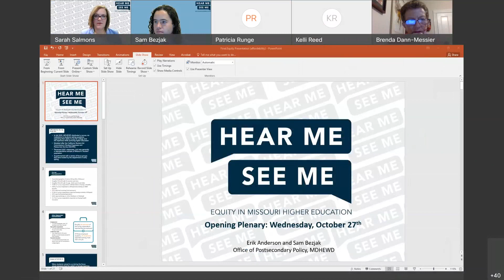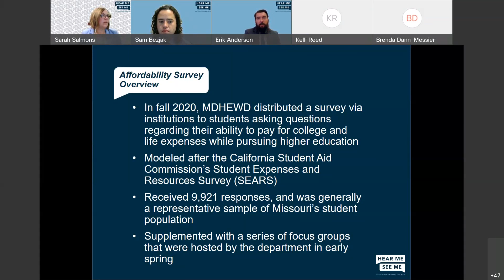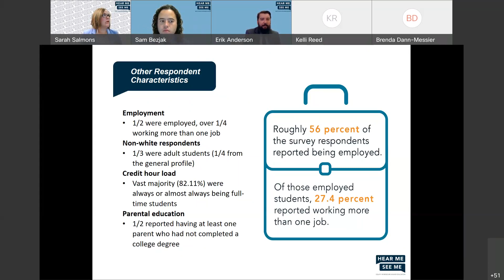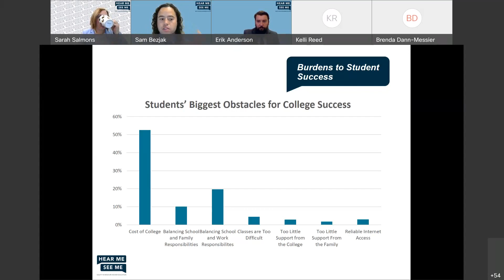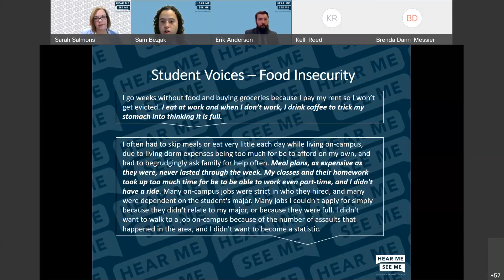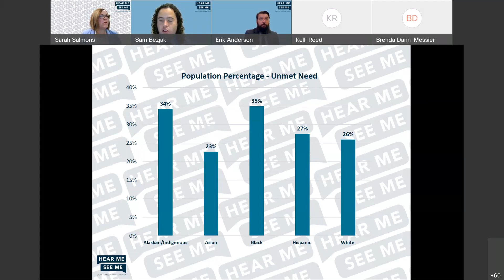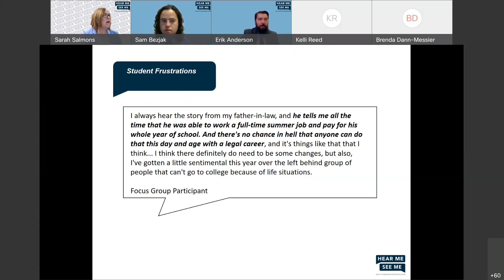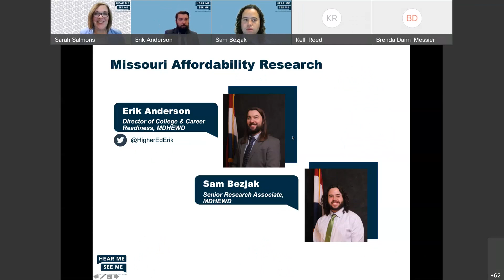October 27 Opening Plenary: Welcomes and Presentation on Missouri Affordability Research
October 27, 2021 Breakout Session from "Hear Me, See Me", the 2021 Equity in Missouri Higher Education Summit.

Presented by Erik Anderson & Sam Bezjak

Read the session description and find the full transcript and learn more about the speakers